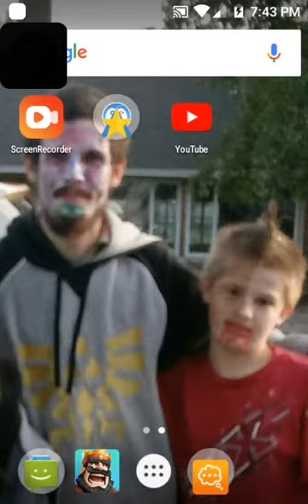Clash of royale